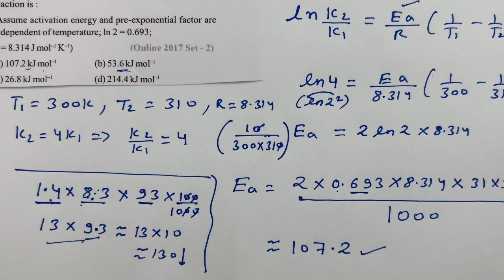Chapter 4 Chemical Kinetics || Question 6 || JEE MAINS PYQ || Class 12 Chemistry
The rate of a reaction quadruples when the temperature changes from 300 to 310 K. The activation energy of this reaction is :
(Assume activation energy and pre-exponential factor are independent of temperature; ln 2 = 0.693; R = 8.314 J mol–1 K–1) (Online 2017 Set - 2)
(a) 107.2 kJ mol–1
(b) 53.6 kJ mol–1
(d) 214.4 kJ mol–1